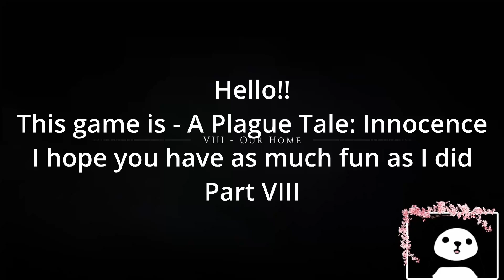A Plague Tale: Innocence - PART VIII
Hey, Im Pansana and i do live streams on twitch! This is A Plague Tale: Innocence Part VIII  ♥